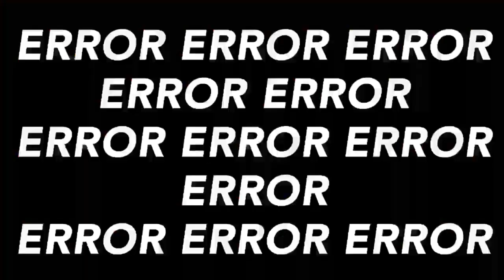2022青少年科普影片製作比賽 初中組 LS-V101-Meta The Metaverse-A universal virtual worldn